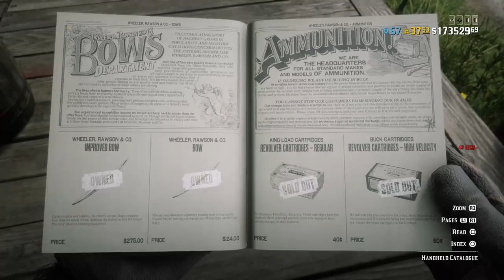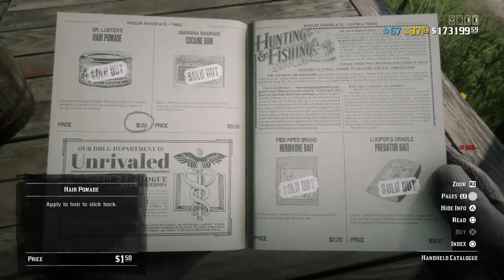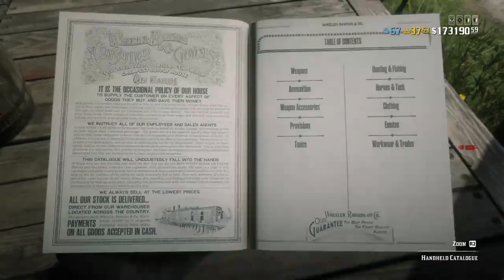LMCC/MHLK PRACTICE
LMÇC/MHLK ON TOP!